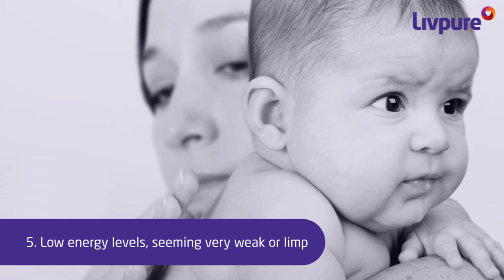Symptoms of Dehydration in Children Every New Parent Should Know!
Every new parent goes through a list of parenting instructions to take care of their new born baby. Here, we help you identify the symptoms of dehydration in your newborn child.